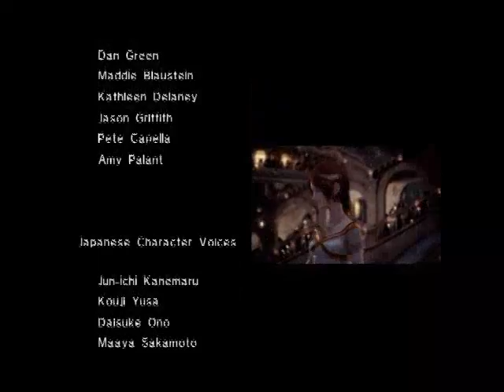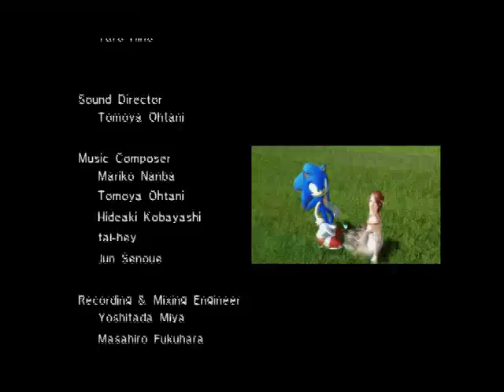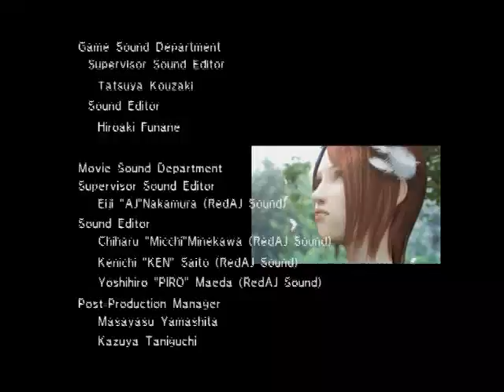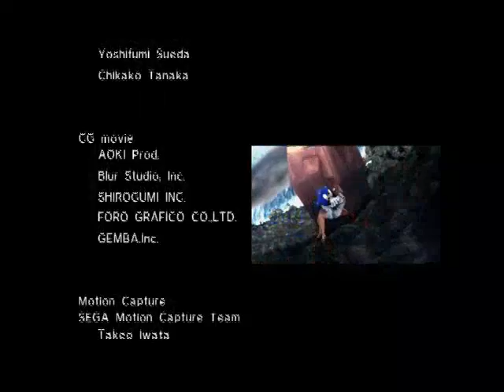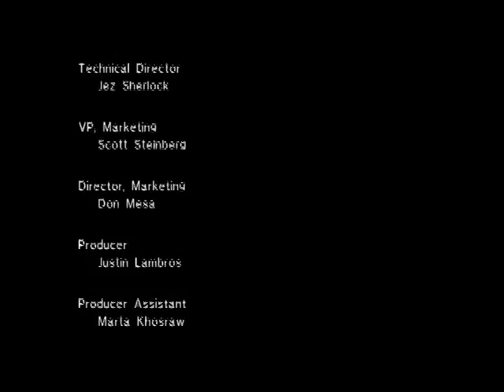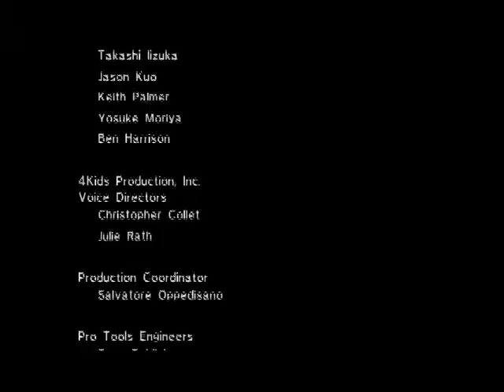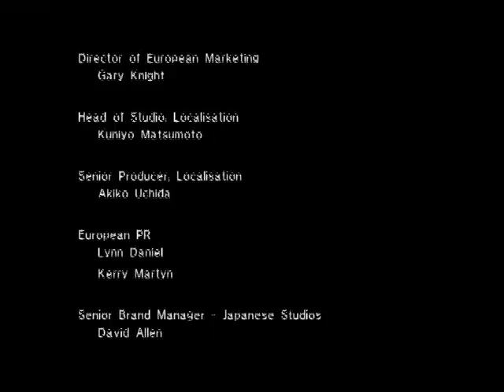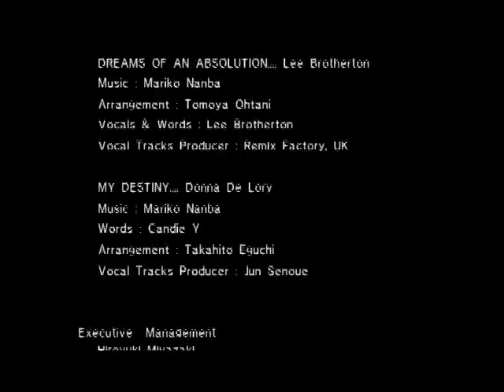PS3 ソニック編 ムービー5 Sonic's story5 Ending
PS3のソニック・ザ・ヘッジホッグのムービー集。ソニック編のストーリー。
This is the movie of Sonic the hedgehog.
sonic's story